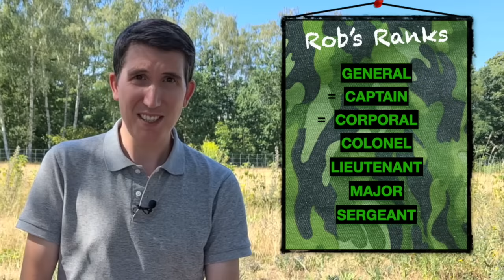MILITARY RANK WORDS: How to say 'lieutenant' and why army hierarchy is all wrong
In this etymological march through the army ranks I'm rewriting the military hierarchy. I've come up with a new order for the rankings of officers and soldiers based entirely on what the titles *actually* mean.

Check out my 'New Military Order' and while you're at, discover:
📗 Why LIEUTENANT is pronounced loo-tenant and lef-tenant/left-tenant
📗 Why COLONEL is spelt in that confusing way
📗 What links a SERGEANT with a butler
📗 Why a FIELD MARSHAL should actually be the lowest rank
📗 Where one should place one's PRIVATES

==CHAPTERS==
0:00 Introduction
1:10 LIEUTENANT - How to say it (loo-tenant v left-tenant)
3:52 COLONEL - Why it's spelt like that
5:21 SERGEANT - Why it means servant
6:23 MAJOR - What it means
7:12 CAPTAIN - Its Latin origins
7:38 CORPORAL - Nothing to do with corporal punishment
8:16 GENERAL - Why it's so vague
9:09 PRIVATE - Why are they private?
9:57 FIELD MARSHAL - Why they're just a horse servant
11:02 Final Rankings